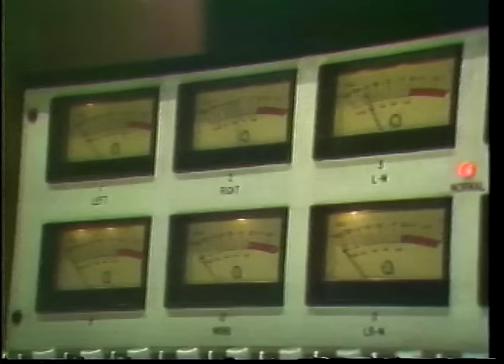REC | "We are the world", versión chilena